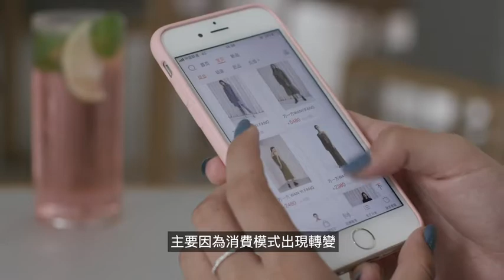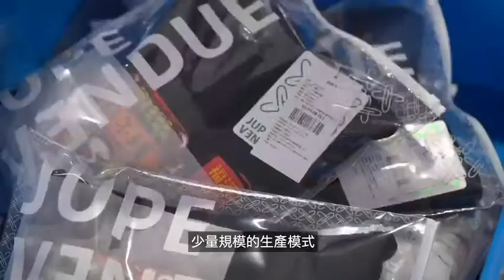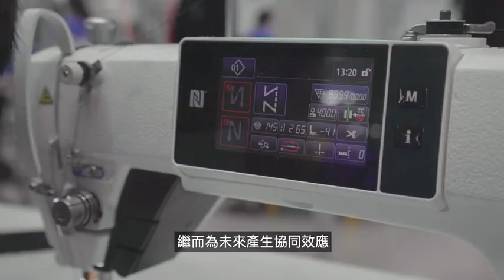阿里巴巴張勇談新製造：客戶需求是我們的起點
影片素材由阿里巴巴集團提供